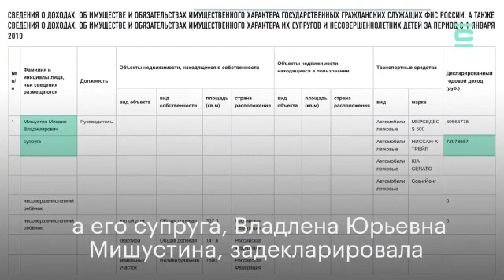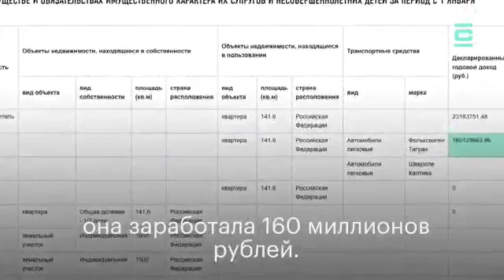Подозрительные прибыли чинуш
Сомнительный бизнес властей